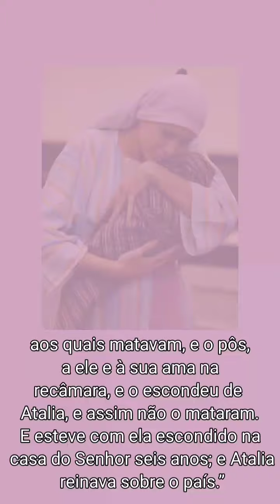Jeoseba - Mulher corajosa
A paz de Jesus e o amor de Maria! Hoje vamos começar a conhecer uma Tia muito especial. Mulher temente e fiel que não deixou seu sobrinho abandonado. Ela foi ousada e não teve medo de salvar seu sobrinho. Deus te abençoe e Maria te guarde.🙏🏻😊